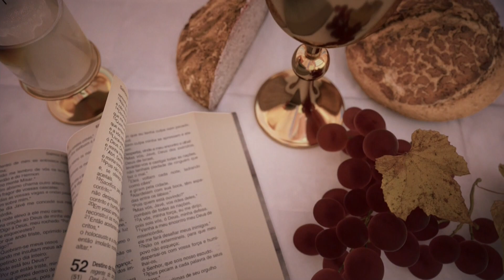Missa | Santuário Nacional de Aparecida 6h45 22/09/2022